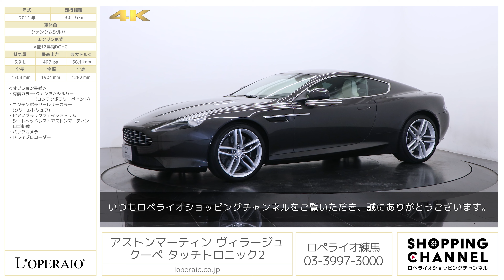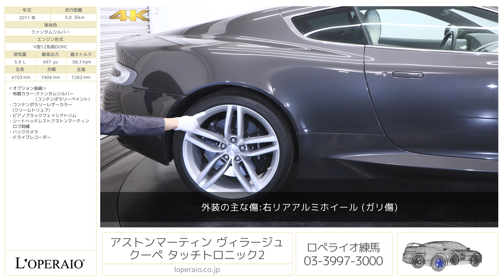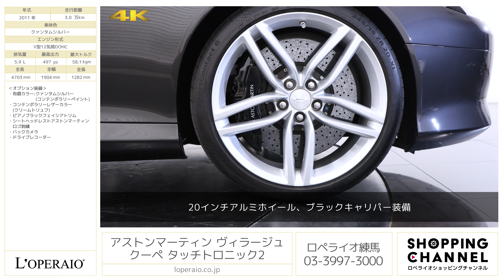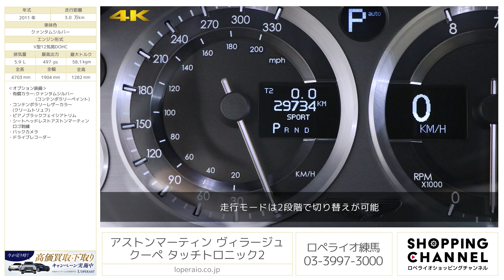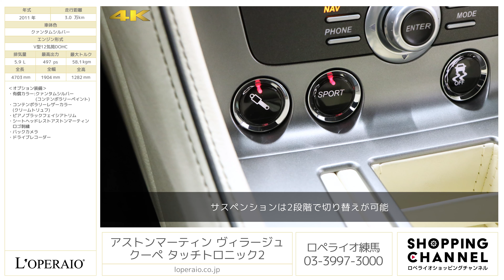アストンマーティン ヴィラージュ クーペ タッチトロニック2 2011年式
市場でも数少ない大変稀少なアストンマーチン『ヴィラージュ』が入庫しました。
DBSとDB9の中間モデルとして発売されましたがその走行スペックから最良のアストンとも言われているラグジュアリー×スポーツモデルです。アストンの十八番V12エンジンは驚愕の497馬力に加えスポーツモードを選択するとさらにその真髄が楽しめます。前後重量配分は理想的な50対50、0-100km/h加速は4.6秒、最高速度は299km/hと最高に楽しむことができる特別な1台となっております。

・有償カラー：クァンタムシルバー（コンテンポラリーペイント）
・コンテンポラリーレザーカラー（クリームトリュフ）
・ピアノブラックフェイシアトリム
・シートヘッドレストアストンマーティンロゴ刺繍

‹整備記録›
2022年4月 25,433km 車検

‹主要諸元›
5.9L V型12気筒DOHC、497ps/58.1kgm、全長×全幅×全高mm 4703×1904×1282㎜、車両重量 1810kg(車検証記載値)